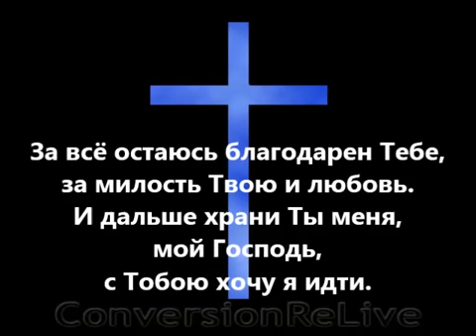Твои небеса и Твоя земля